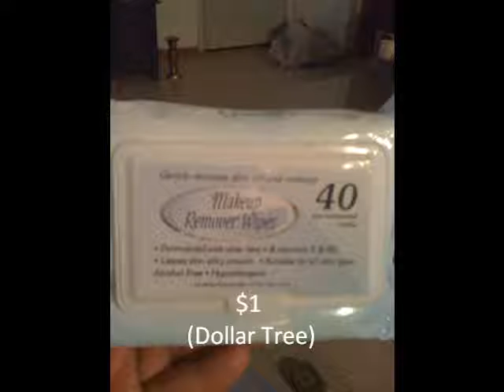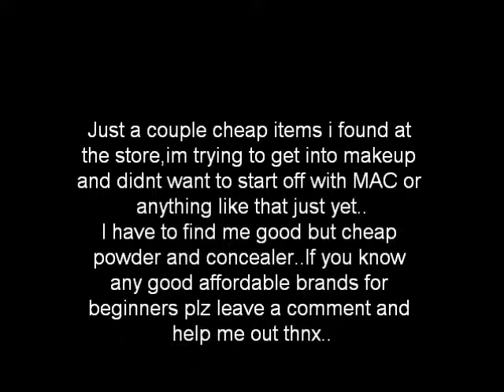My 1St Haul-Cheap(Makeup and More)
some items from dollar tree dollar general walgreens and cvs..Just a couple cheap items i found at
the store,im trying to get into makeup
and didnt want to start off with MAC or
anything like that just yet..
I have to find me good but cheap
powder and concealer..If you know
any good affordable brands for
help me out thnx..